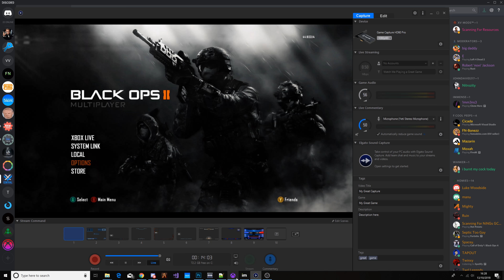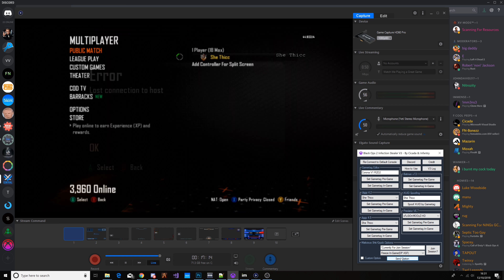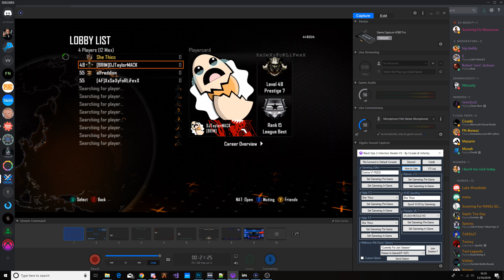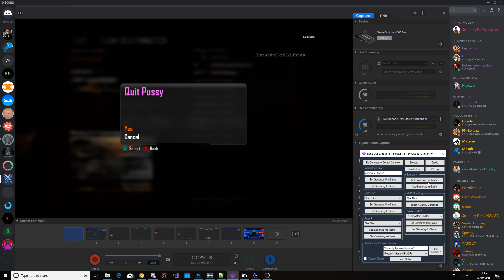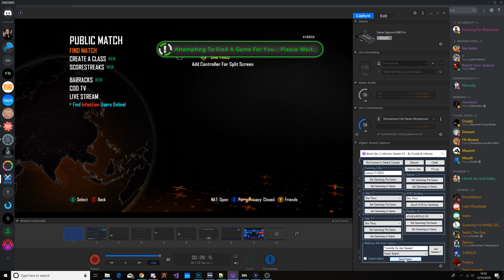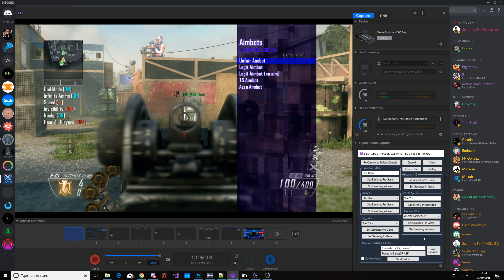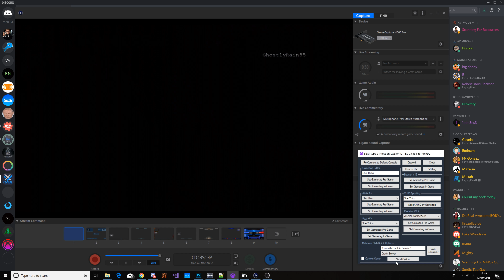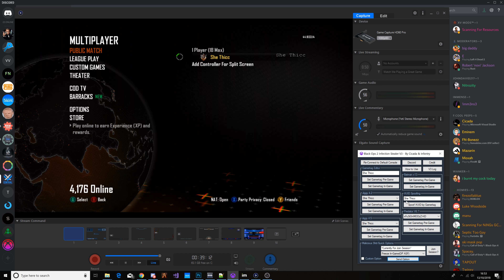Infection Stealer V3 Showcase